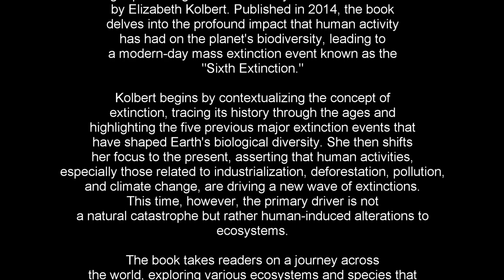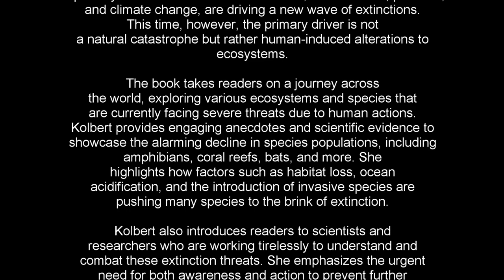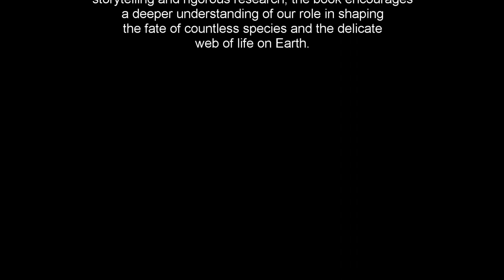The Sixth Extinction: An Unnatural History: A 3 Minute Summary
Welcome to Snap Summaries, your go-to source for concise book summaries designed for busy individuals looking to enhance their knowledge and boost productivity! In this segment, we're thrilled to present a swift and captivating 3-minute rundown of the renowned book "The Sixth Extinction" by Elizabeth Kolbert. If you're intrigued by the intricate web of life on Earth and the impact of human activities, this summary is tailored just for you.

📘 Book Summary:
"The Sixth Extinction" unveils the alarming reality of Earth's ongoing mass extinction event, largely driven by human activities. Dive into the world of paleontology, ecology, and environmental science to comprehend the magnitude of species loss and its cascading effects. Explore the historical context of past extinctions and the pressing challenges posed by today's anthropogenic influences. Gain insights into the intricate interplay between life forms, climate, and habitats, shedding light on the urgent need for conservation and sustainable action.

✅ Key Takeaways:
1️⃣ Recognize the significance of past extinction events and their causes.
2️⃣ Grasp the profound impact of human activities on Earth's ecosystems.
3️⃣ Understand the concept of "background extinction" versus rapid mass extinction.
4️⃣ Discover the vulnerability of various species to changing climates and habitats.
5️⃣ Realize the importance of collective efforts to mitigate the current extinction crisis.

We appreciate your viewership! Keep an eye out for more enriching content to elevate both your personal and intellectual growth.